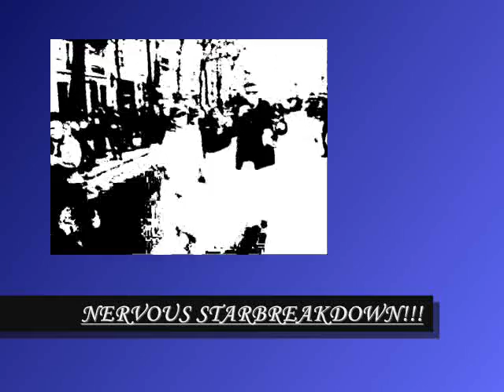ACID TEST DROP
STARMASTERS DJ